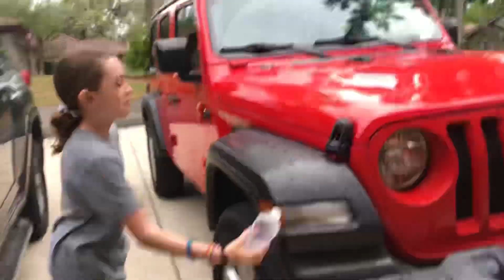Bottle Flip challenge